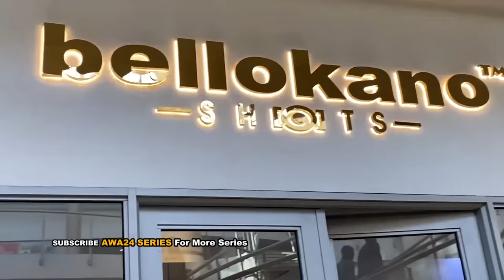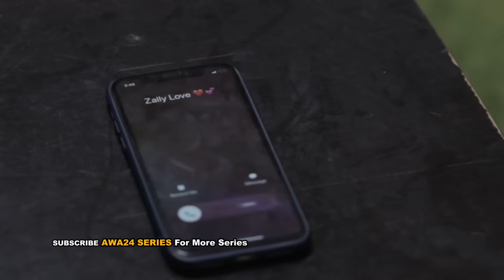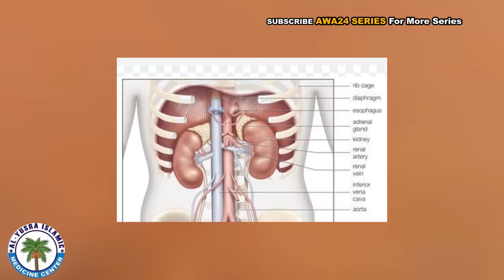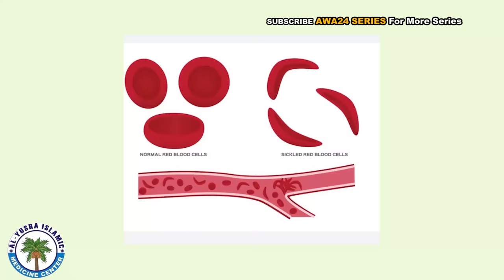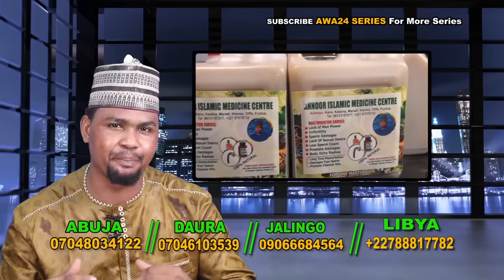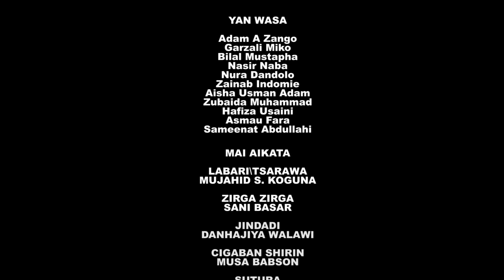TARKO SEASON 1 EPISODE 1(Adam A Zango Garzali Miko Bilal Mustapha Zainab Indomie 2023 Series)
AN-NOOR MOVIES Zatadinga Kawomuku Shirye Shirye Masu Kayatarwa Hausa Film, Hausa Trailer, Hausa Music, Hausa Comedy,

ALLURA CIKIN RUWA SEASON 1 EPISODE 1 LATEST  HAUSA SERIES FILM / YAKUBU MOHAMMED / SANI DANJA / SAIRA MOVIES/ ALI NUHU / DADDY HIKIMA / MAISHADDA /  MUSA MAISANA'A / RAHAMA SADAU
LABARINA, DAN JARIDA, GIDAN DANGER, GIDAN SARAUTA, DAN WASAN HAUSA, JARUMA, MAKOTA, DAGA DINNER, AHALI, ALAQA, MAYAFIN SHARRI,

DAN JARIDA SEASON 2 EPISODE 1

DAN JARIDA SEASON 2 EPISODE 2

DAN JARIDA SEASON 2 EPISODE 3

DAN JARIDA SEASON 2 EPISODE 4

DAN JARIDA SEASON 2 EPISODE 5

DAN JARIDA SEASON 2 EPISODE 6

DAN JARIDA SEASON 2 EPISODE 7

DAN JARIDA SEASON 2 EPISODE 8

labarina season 9
dan jarida season 2
izzar so Saban salo season 2
Mayan Mata
Zafin Nema
Dan gwamna
Audu Gadara
Barauniyar Amarya
Acikin Biyu